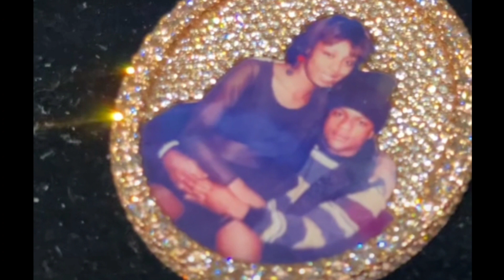Boosie Cousin Arrest & Linked To Duke093 Death Is BOOSIE NEXT?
Boosie Cousin Arrested Tied To Duke The Jeweler Death!

@Igotsauce  yea I didn't wanna believe  it either  but now look at what he said even b4 the Actual news report . Crazy  Developing  New